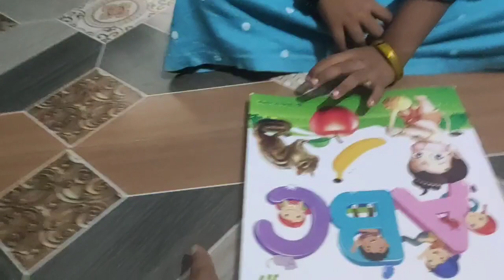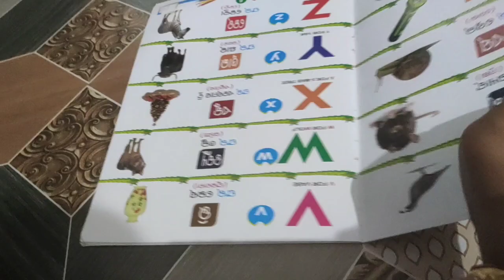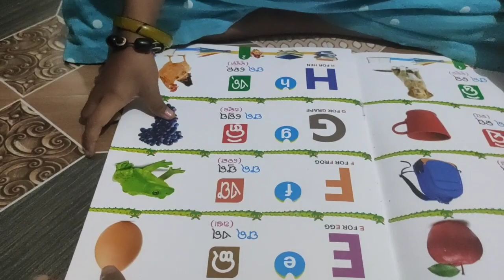ବହୁତ ଦିନ ପରେ ଆଜି ପୁଣି video ଵନେଇଲି ।odiavloggerdeepamohanty#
Hlw friends, good morning kimite achhanti aapanmane.. sainka kruparu bhala re thine samaste ...Bahut din pare aaji mu gote chota vlog baneyeli , video aapanamanku kimite lagila comment section re kahibaku bhuli beni...